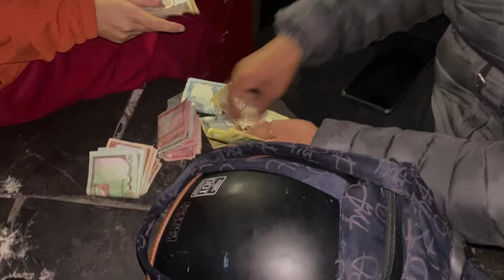Hukka khadai ko bhailo khalxa 😂😂